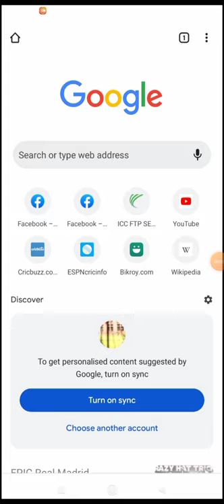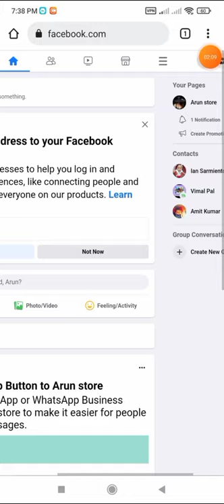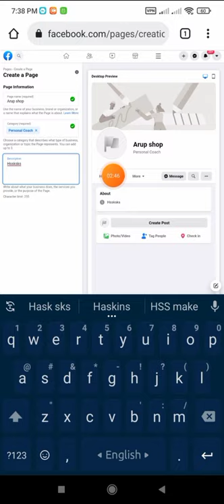How to create Facebook profile type page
In this video you will learn how to create Facebook profile type page easily.
First go to Facebook login your account from google chrome with desktop mode.
Then login your Facebook.
then go to your Play store and install a vpn then connect USA server .Now go to chromo browser and refresh .
NOW create Facebook page.